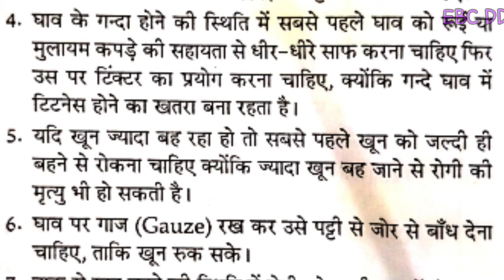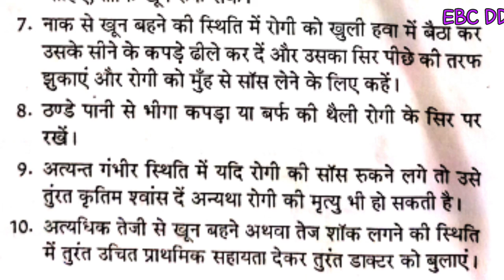shock lagne ke bad first aid kaise kare...शॉक लगने के बाद करे प्रथम उपचार